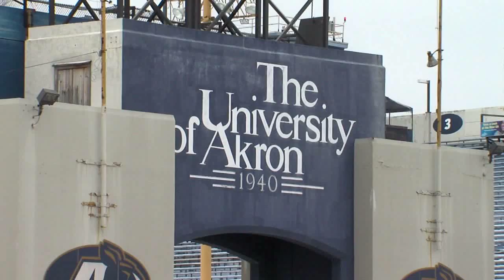Rubber Bowl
The Rubber Bowl is sold to a group that plans to bring back football.